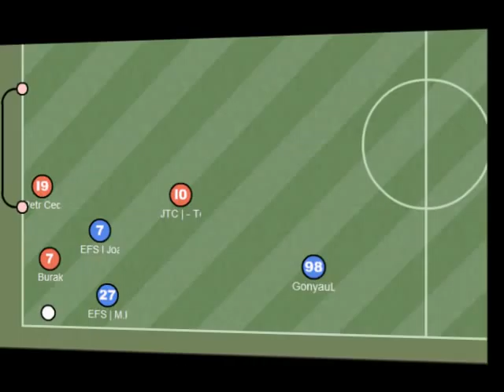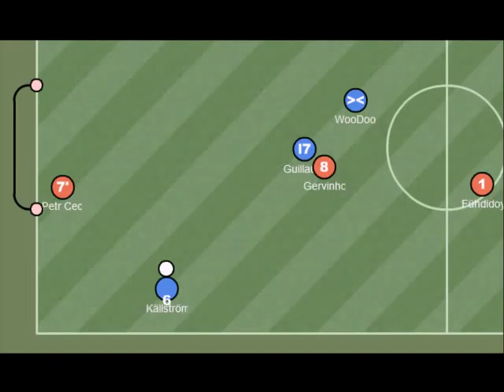Hardpro GoolKeper | Petr Cech Movie